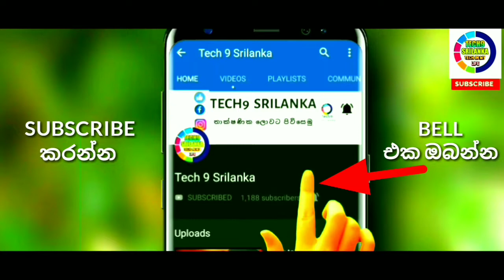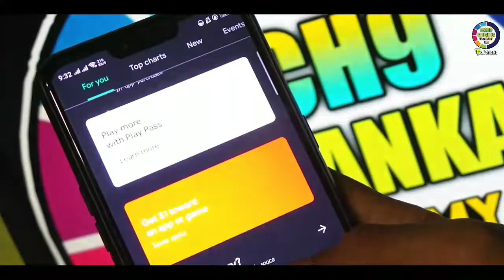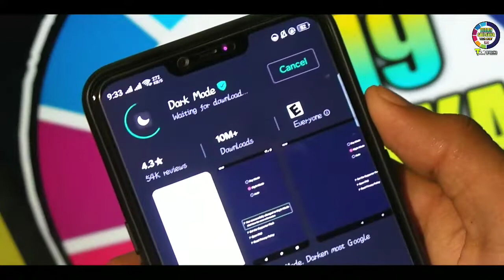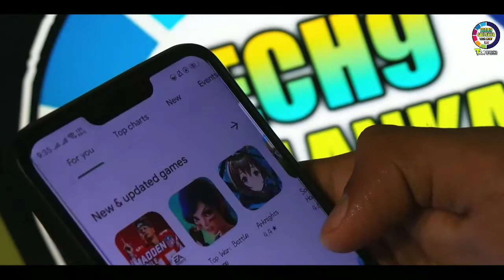How to Set Up Dark Mode on Your Favorite Apps | Sinhala Guide 2025 🌙📱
▶️ Whatsapp Channel එකට Join වෙන්න – Video upload වෙන ගමන් update එකක් දැනගන්න